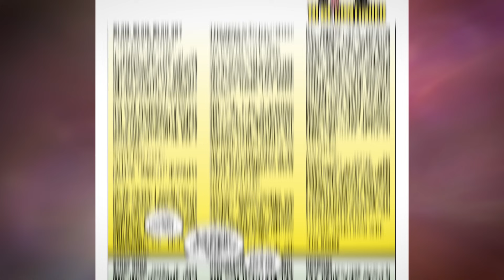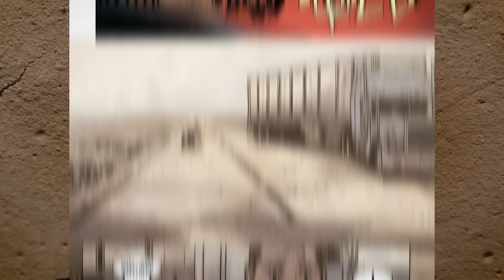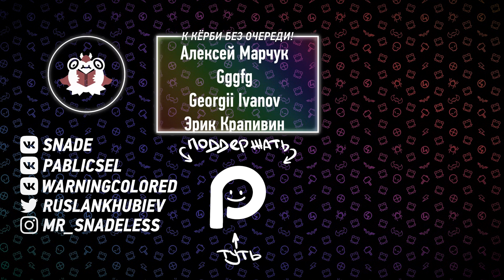ЛУЧШИЕ НОВЫЕ СЕРИИ 2024 [Премия Айснера]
00:00 - Вступление
01:10 - Beneath the Trees Where Nobody Sees
06:57 - Black Cloak
11:30 - Local Man
16:22 - Phantom Road
21:00 - Somna
26:07 - Заключение

💰 КАК ПОЛУЧИТЬ ДОСТУП К ЭКСКЛЮЗИВНОМУ КОНТЕНТУ?